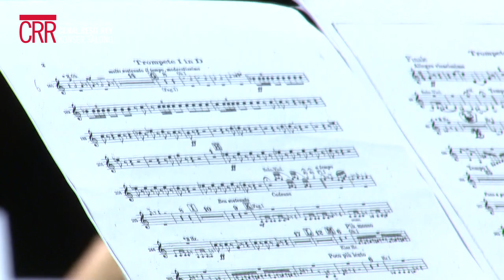Çaykovski Keman Konçertosu (P. Tchaikovsky Violin Concerto) I CRR Senfoni Orkestrası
İBB Cemal Reşit Rey Konser Salonu
(İstanbul Metropolitan Municipality
Cemal Reşit Rey (CRR) Concert Hall)

Çaykovski ''Aydınlıktan Karanlığa'' Konseri 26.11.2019
(Tchaikovsky '' From Light to Dark'' Concert)

P.Çaykovski Keman Konçertosu
(P. Tchaikovsky Violin Concerto)

CRR Senfoni Orkestrası
(CRR Symphony Orchestra)
Şef: Cem Mansur (Conductor)
Solist Keman: Dmitry Sitkovetsky (Soloist Violin)

Teşekkürler.